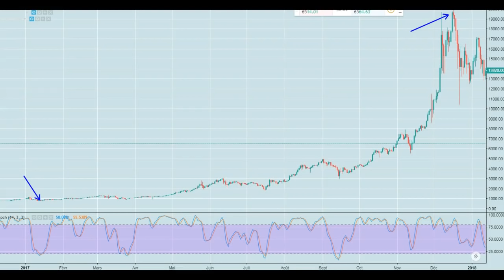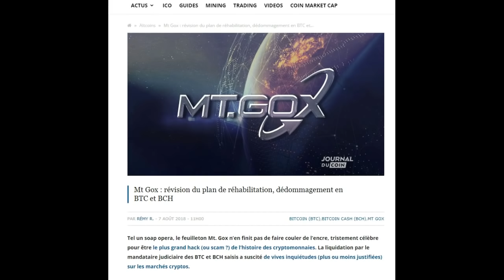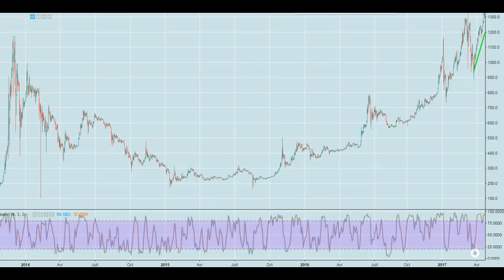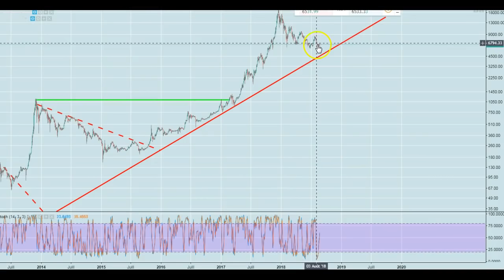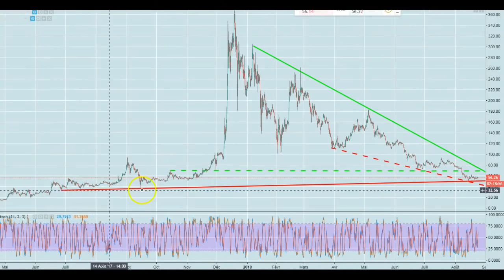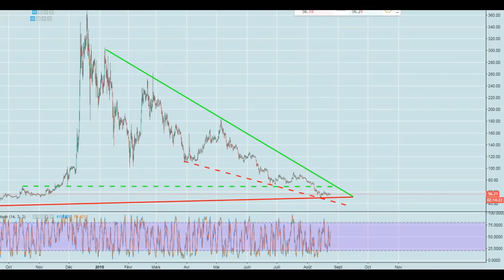LE SCÉNARIO BITCOIN JUSQUE DÉCEMBRE 2018 !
Articles de la vidéo

Mes vidéos ne sont jamais des incitations à l'investissement, je ne suis pas un conseiller financier.
Je vous fais part de mes avis et de ma vision sur le marché ce qui ne constitue pas une information, mais un simple point de vue personnel.
Aucun propos, échange ou publication ne peut représenter des informations ou conseils visant à l'achat ou la vente de produits financiers.
Toute personne visionnant mes vidéos ou lisant les commentaires est seule responsable de ses choix et actions qui engagent donc directement toutes pertes ou profits pouvant en résulter que cela soit directement ou indirectement.